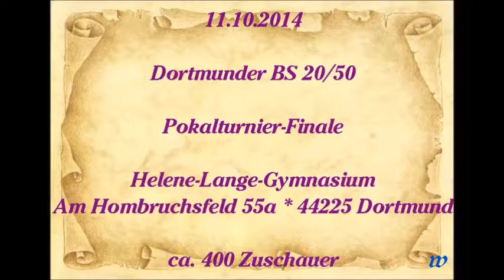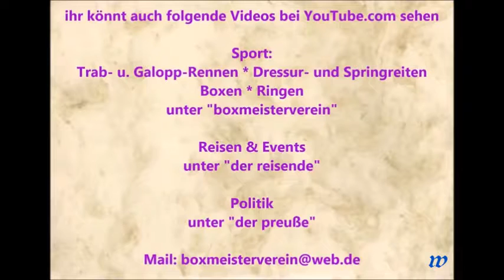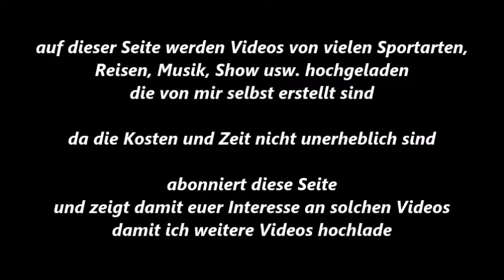185 * Der Sportler * Boxen * Daniel Binder (BSV 20 Mengede) Fototermin * 11.10.2014